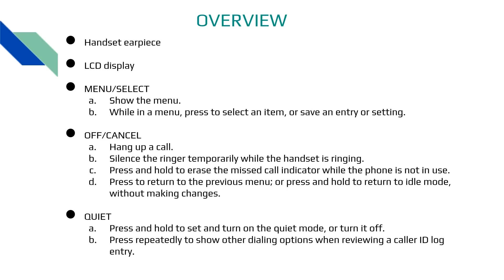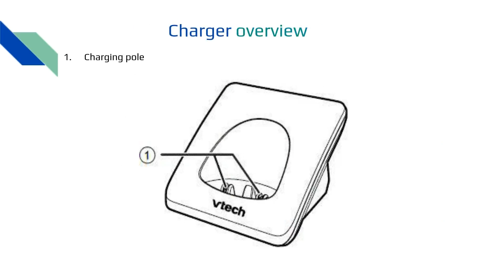Vtech DECT 6.0 Cordless Telephone User Manual: How to Set Up and Use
In this video, we will guide you through the process of setting up and using the Vtech CS6948-3 DECT 6.0 cordless telephone. We will cover everything from setting up the base station to making and receiving calls, as well as exploring some of the phone's advanced features. Whether you're a new user or just need a refresher, this tutorial will help you get the most out of your Vetch cordless phone.